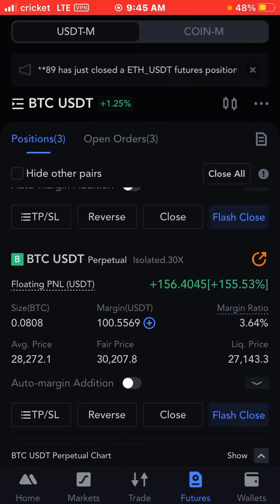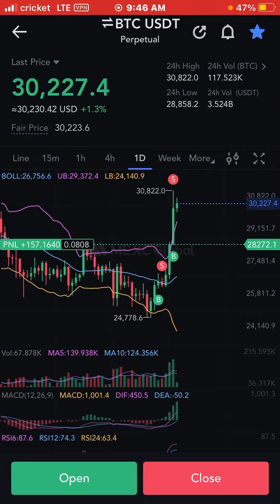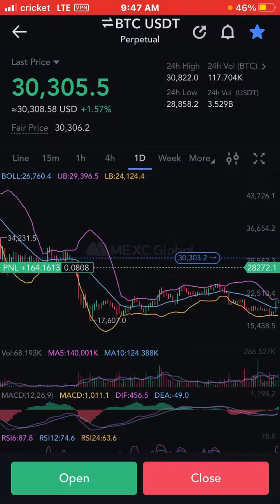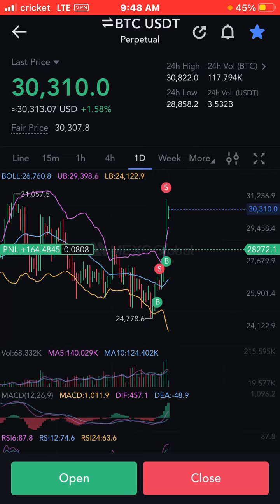ALL IN ON BITCOIN RIGHT HERE!!!!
🔥 My  Trades are still open! I break down bitcoin and do a price prediction🔥

🚀 Ready to level up your experience? 🙌🎉 Don't forget to smash the LIKE button for more exciting content. Ding that BELL to never miss an update! 🔔

🔍 Curious to dive deeper down the rabbit hole? and explore a world of endless possibilities! More mind-blowing videos are on the way, with a new release every week and sometimes even two!

💸 Want to discover hot altcoins before they skyrocket? Don't miss out on this golden opportunity! Sign up for Moralis Money using my referral 👈 and start uncovering those gems!

📈 Looking to trade like a pro? 👈 and enter code 2ZZ8G for an enhanced trading experience!

📊 Robinhood is your gateway to financial freedom! 👈 and both of us will receive a FREE stock! 🎁 It's a win-win situation!

💰 Get $25 USD in your pocket! Sign up for Crypto.com with my referral 👈 and unlock a world of opportunities in the crypto space!

🔒 MEXC and KUCOIN are the go-to platforms for all your trading needs! Remember to enter offer code rBLBV7Q for exclusive benefits!

🌟 Don't miss out on these amazing opportunities! Grab your keyboard and start exploring! 🖥️💫